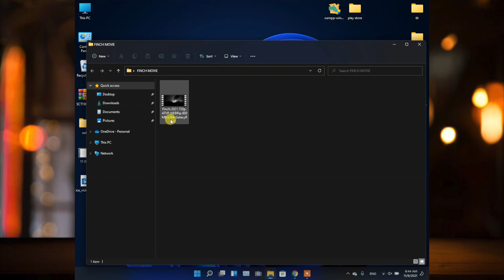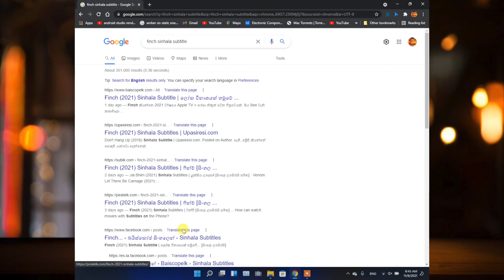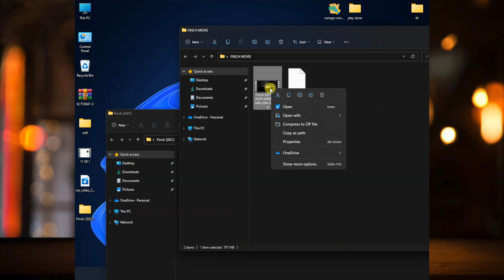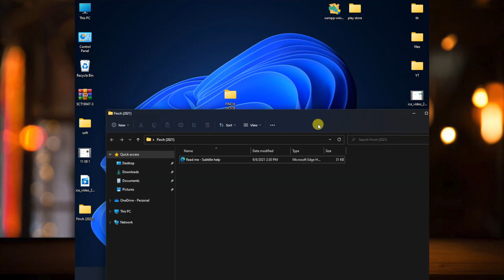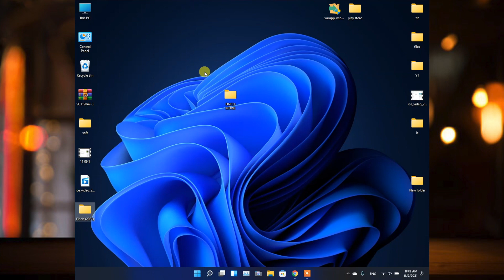How To Watch Movie With Subtitles